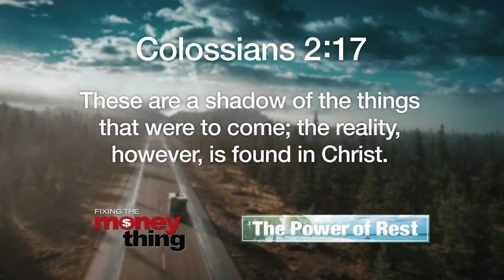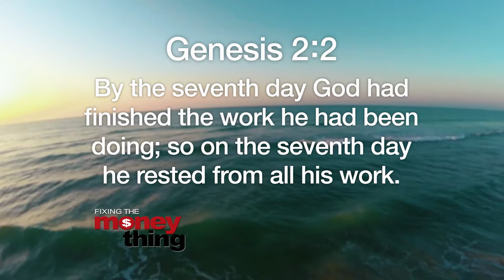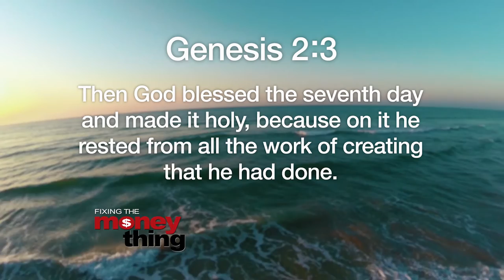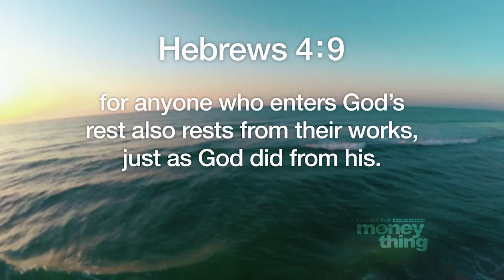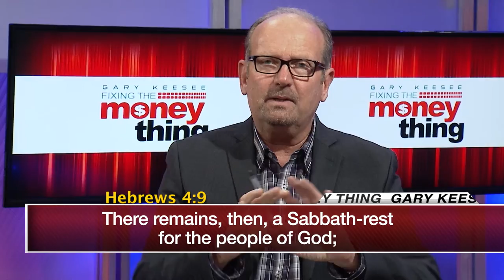The Key To Rest | Gary Keesee